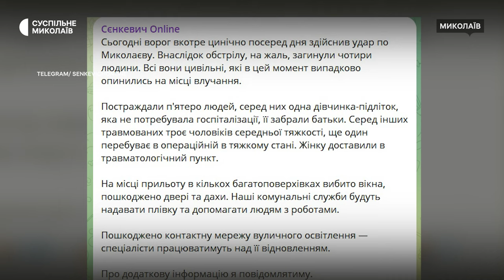Російська атака на Миколаїв: очевидці розповіли подробиці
В одному з районів Миколаєва внаслідок влучання 11 квітня загинули четверо цивільних. У будинках людей пошкоджені вікна, двері, стелі та стіни. В автомобілях, що перебували поруч з місцем влучання, повилітали вікна.

УТОЧНЕНО 20:10 | 11 квітня
У Миколаївській ОВА Суспільному повідомили, що загиблому хлопцю, про якого говорить місцева жителька Олена, було 18 років (2005 року народження).